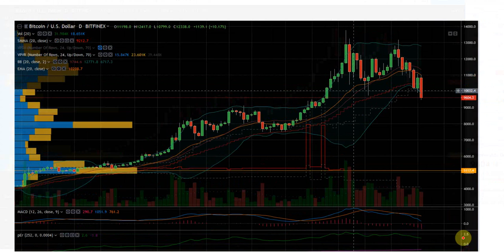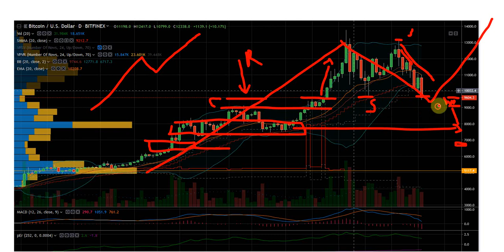Bitcoin Falling Short? Not so Fast.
Is bitcoin chart bullish or bearish? What are the important levels of Bitcoin